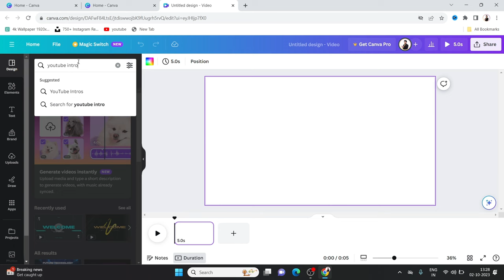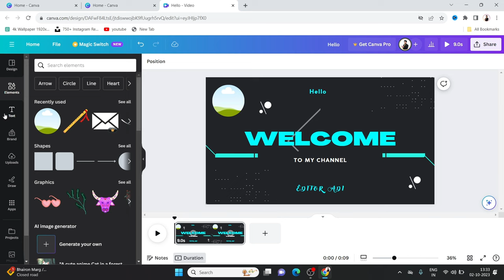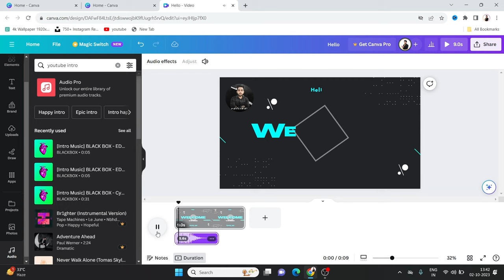how to make youtube intro video just in 2 min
youtube intro

how to create a youtube intro

youtube intro ideas

how to make video intro

how to make a youtube intro for free

editoradi